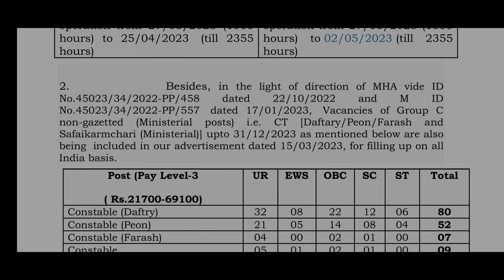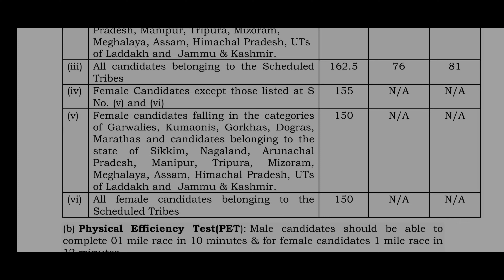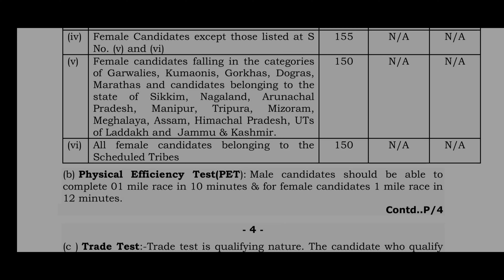CRPF TRADESMAN 2023 GOOD NEWS | CRPF AGE AND HEIGHT RELAXATION | Crpf New Vacancy 2023